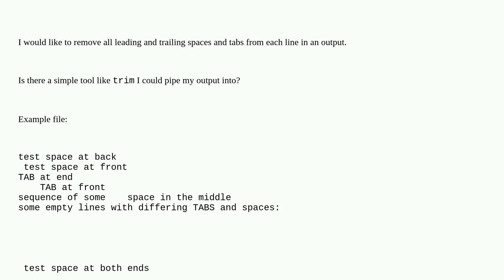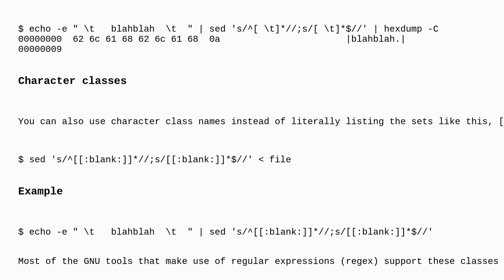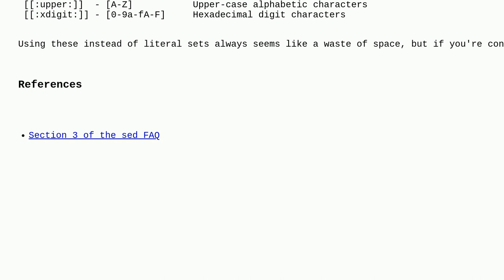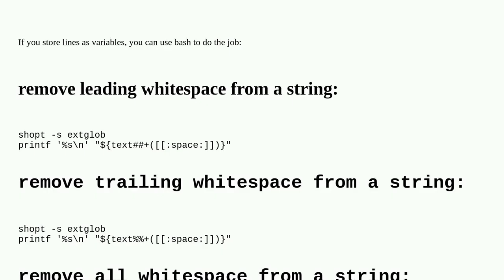Unix: How do I trim leading and trailing whitespace from each line of some output?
How do I trim leading and trailing whitespace from each line of some output?

A special thanks goes out to the awesome community

  whitespace shell-script pipe text-processing